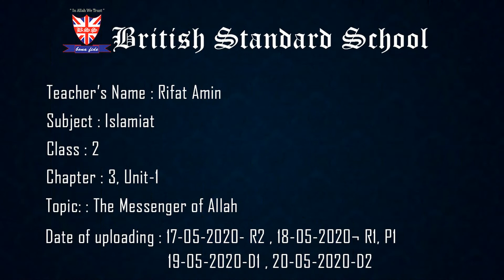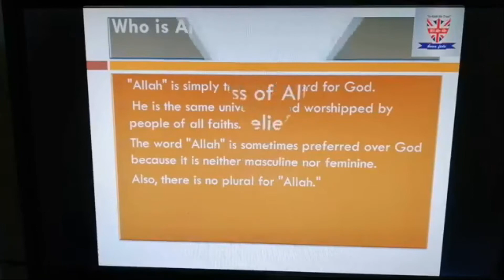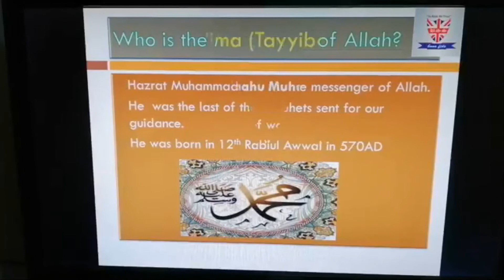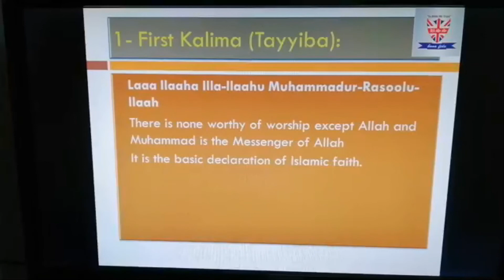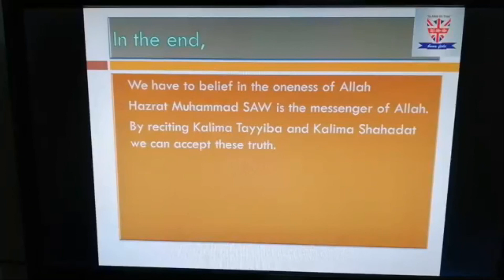Class: 2 Subject : Islamiat Chapter : 3 Unit-1: The Messenger of Allah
British Standard School